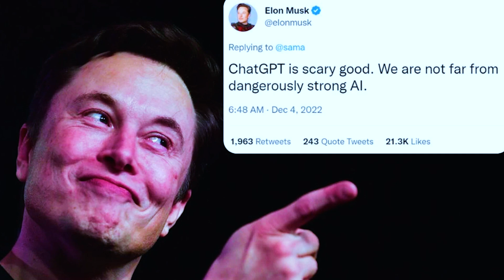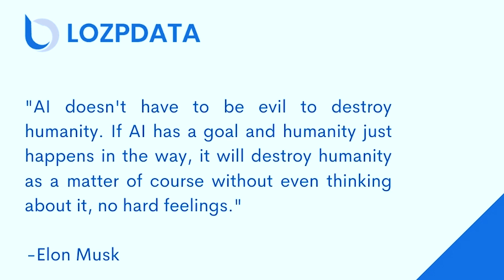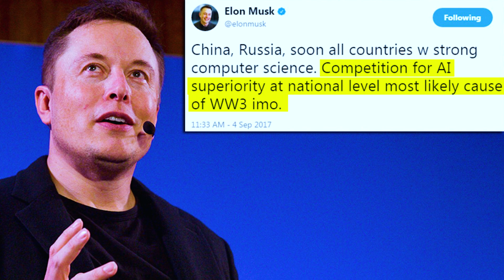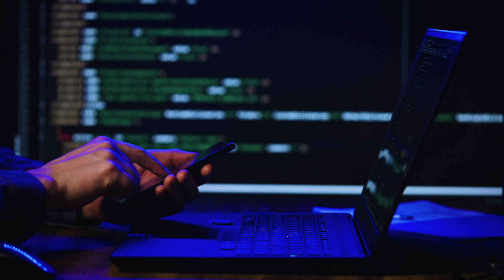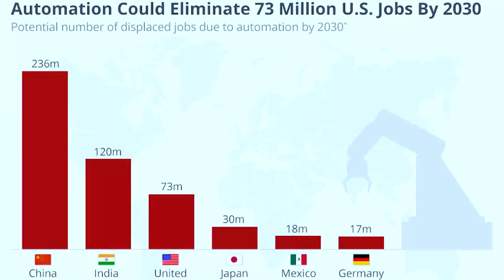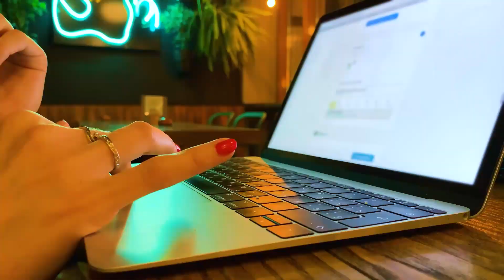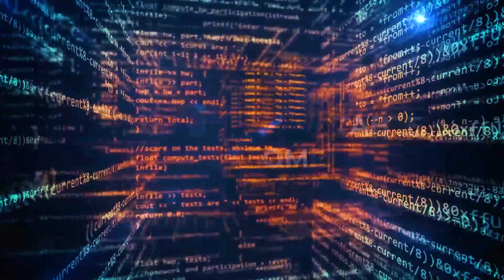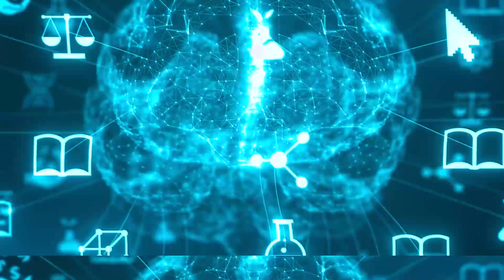Here’s Why Elon Musk Keeps Warning About the New AI…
Elon Musk, the maverick entrepreneur, tech magnate, and founder of companies such as SpaceX and Tesla, has been candidly expressing his concerns about artificial intelligence (AI) for years. In this in-depth analysis video titled "Here’s Why Elon Musk Keeps Warning About the New AI…", we dissect and delve into the reasons behind Musk's apprehensions about the emergence of advanced AI.

The video examines the potential risks and ethical considerations tied to AI, as consistently underscored by Musk. Viewers will gain insights into Elon Musk's speeches, interviews, and public addresses, where he elaborates on the potential threats of unregulated AI development. Coupled with expert commentary and high-quality animations, this video delivers a comprehensive understanding of Musk's perspective on AI, a topic closely intertwined with the future of technology and humanity.

As the conversation about AI becomes increasingly pertinent in our modern technological landscape, Elon Musk continues to steer discourse towards AI safety, its potential implications, and the importance of regulations. These subjects form the bedrock of our video analysis. We strive to present an unbiased perspective, laying bare the facts and highlighting diverse viewpoints within the AI community, including those of other leading tech pioneers.

Whether you're an AI enthusiast, an ardent follower of Elon Musk, or simply interested in the future of technology, this video provides an insightful look at one of the most pressing issues of our time. From understanding Neuralink's advancements to the debates on AI's existential risk, you will find comprehensive, fact-based discussions in our content.

Engage with us in the comments below about your thoughts on Musk's AI warnings, or any questions you have about AI and its future.